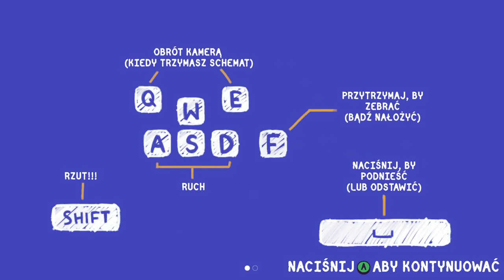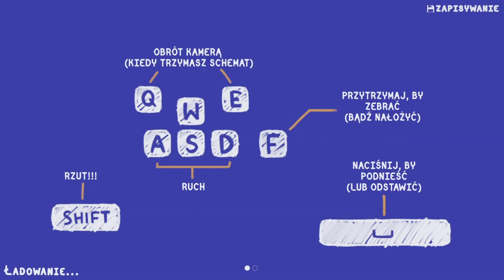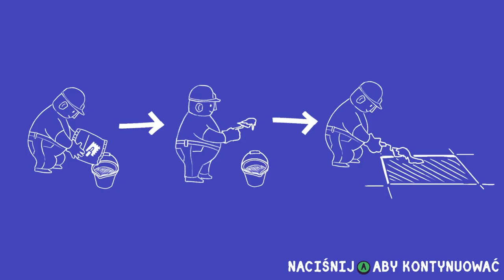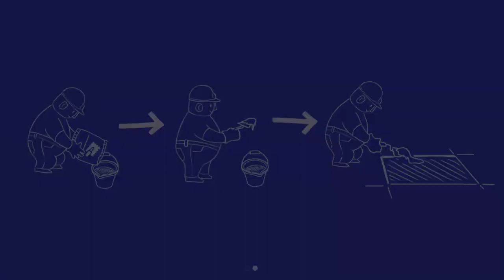Rozlewana Farba, Wysypany Śmieć | Tools Up! #1